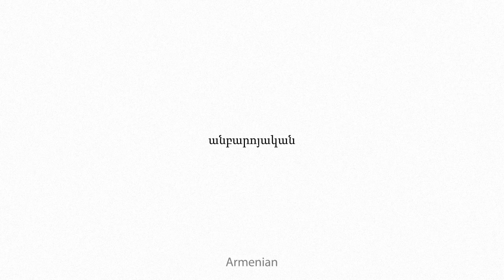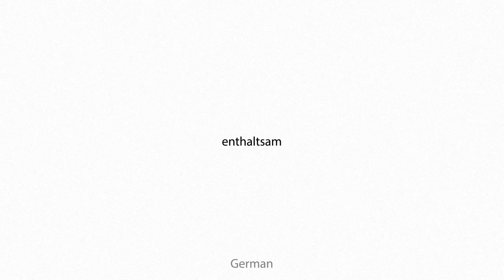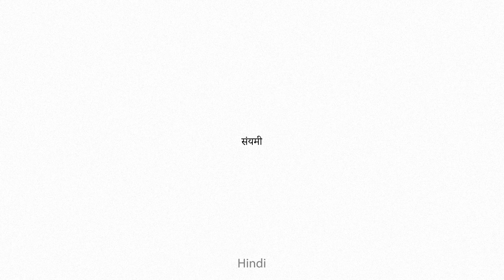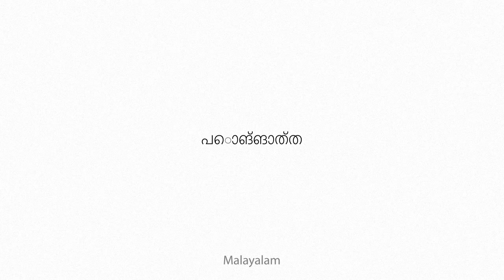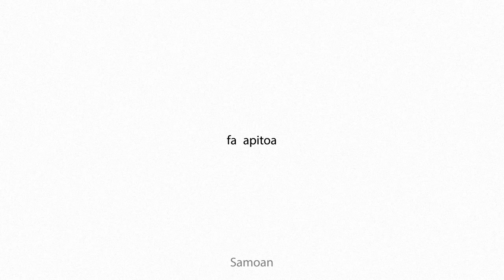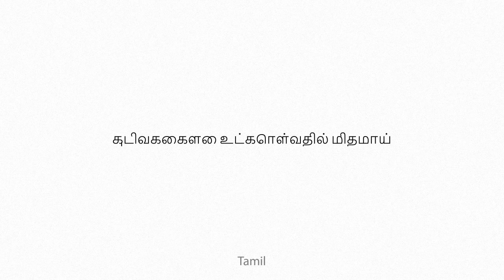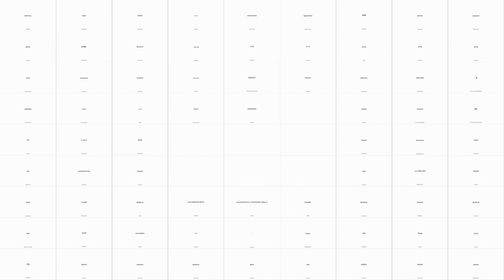abstemious Multilingual Translation